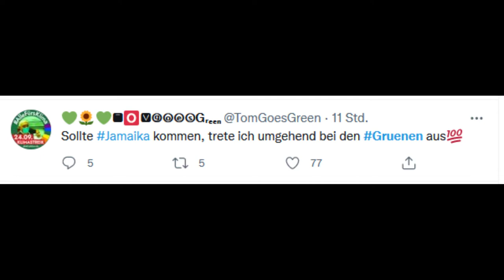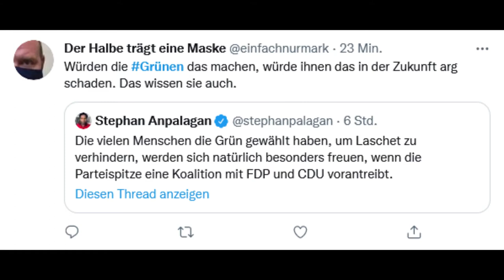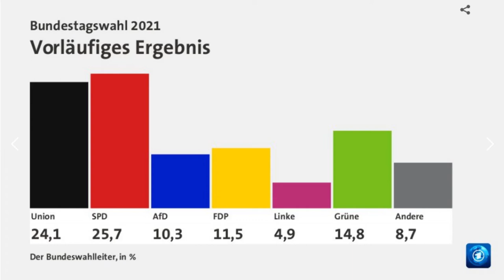Machen die GRÜNEN Laschet zum Kanzler | Bundestagswahl 2021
Deutschland hat gewählt. Die Stimmen sind gut verteilt und jetzt liegt es an der FDP und den Grünen die SPD oder die CDU zum Kanzlerpatei zu machen. Wenn es nach dem Lager der Grünen ginge sieht das Votum klar aus.